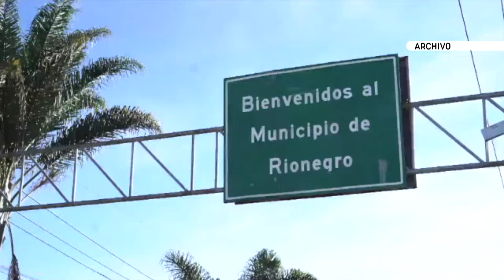Un municipio de Antioquia decretó toque de queda para menores en la noche